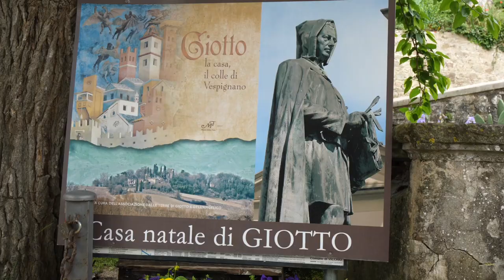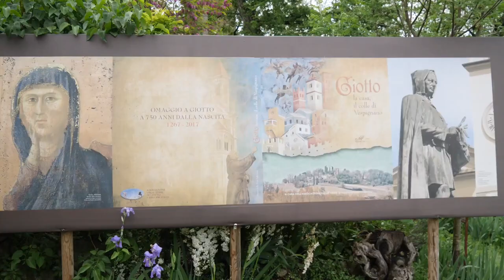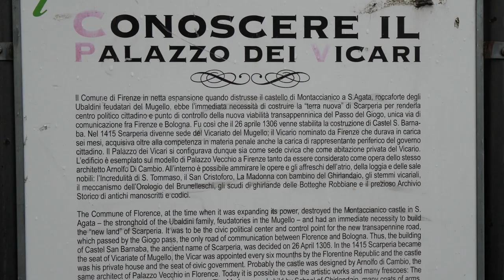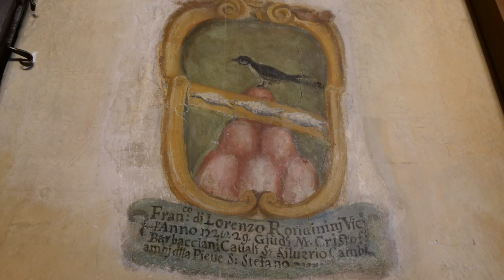GUSTO channel: Diario di Un Turista - Mugello